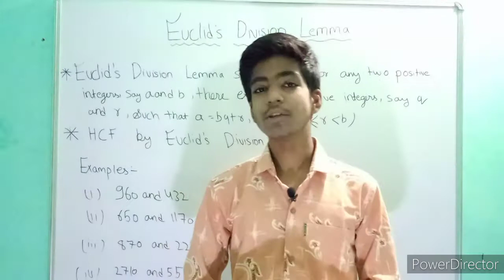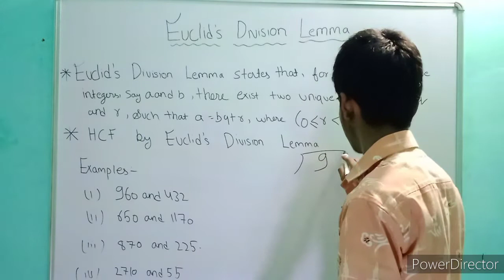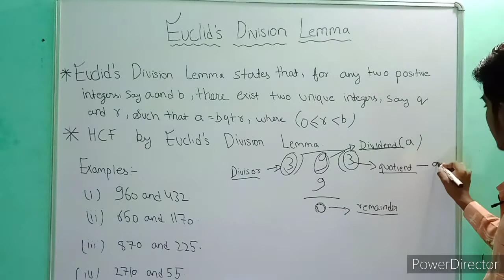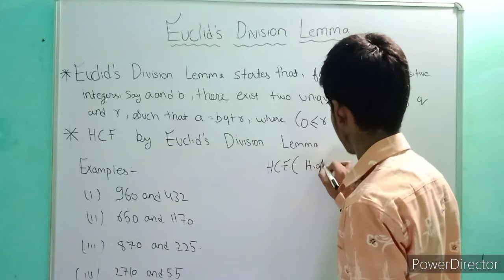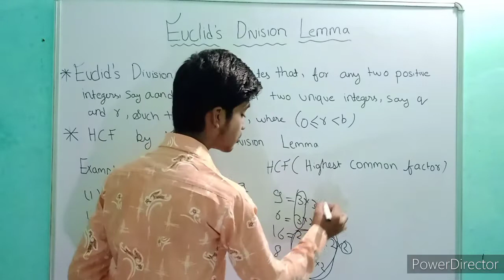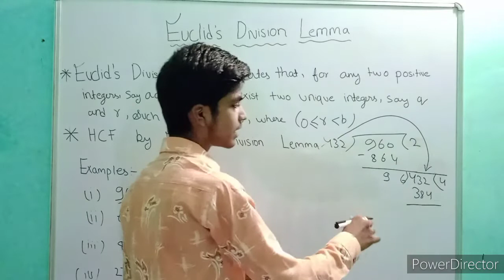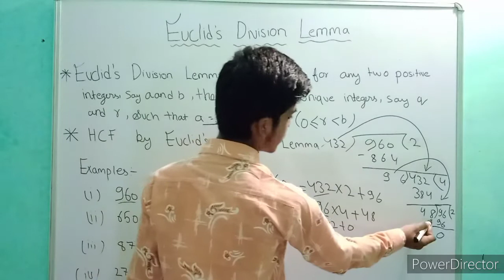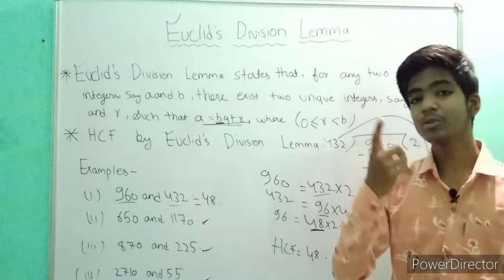Real Numbers | Class 10 | Maths Chapter No 1 |CBSE Board| Only For Career | Must Watch (Part 2)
मेरे  प्यारे  भाइयों,बहिनो और दोस्तों, मै हूँ वसीम और आप देख रहे है मेरा youtube  channel "only  for   career  "
ये चैनल चाहे किसी competition  की तैयारी करते हो या  10 /12  करते हो या फिर घर पर रहकर पढ़ने वाले हो. ये सभी के लिए मददगार है. और साथ में इसमें सारे notes भी दिए जा रहे है अगर आपको किसी वजह से notes नहीं मिले हो तो please मुझे comments box में लिखिए या email address:- पर लिखिए. लेकिन ध्यान रखिये की आपको रोज़ पढ़ना है और सभी को पढ़ाना है. तो देर किस बात की कबीर दास जी की बात पर अमल करते है की "काल्य करे सो  आज, आज करे सो अब, पल में परले होयगी, बहुरि करैगो .